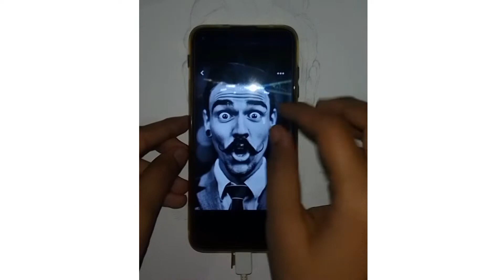how to do shading | full tutorial video☺️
in this video I telling you how to do shading
which grades of pencils are used
by using portrait refrence.
hope you will like it
if you liked then pls
and comments for any questions or suggestions.

                   THANKYOU